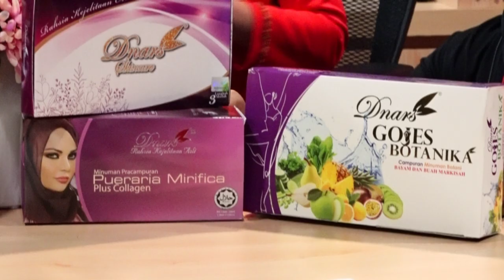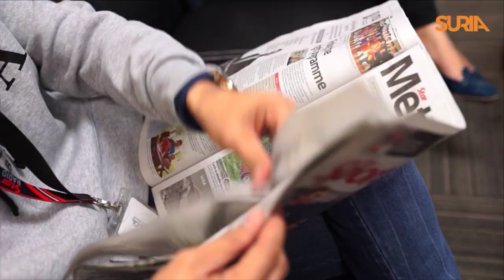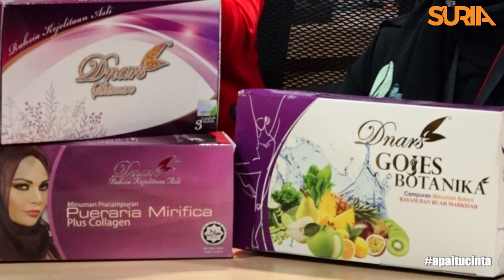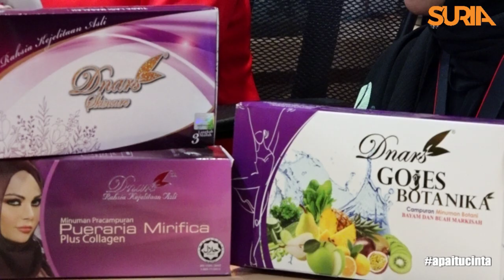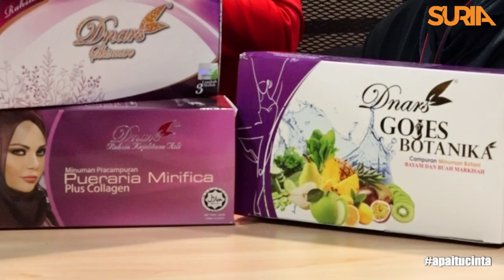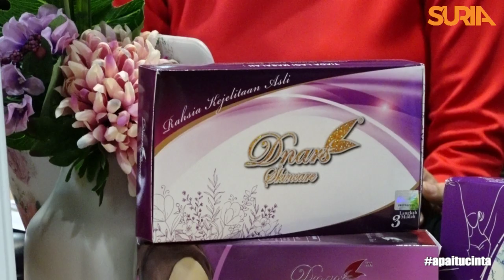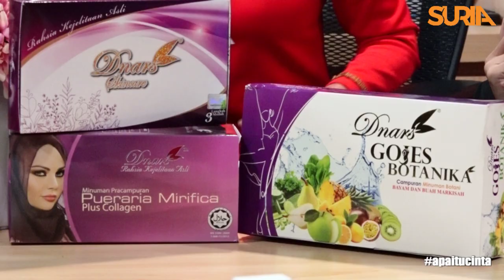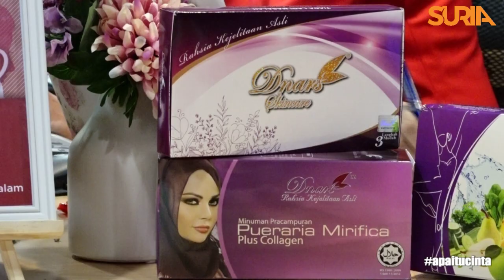Hazama & Genervie apaitucinta Ep9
'Saya sayang kau' - Genervie
'Walau kentut dalam selimutku itu busuk, tapi kau tetap wangi dalam hatiku' - Hazama

Perbezaan usia, berlainan bangsa tidak menjadikan penghalang cinta mereka. Bagai menyaksikan filem komedi romantik, pasangan ini sangat melengkapi antara satu sama lain. Seperti ying dan yang. Dengarkan apaitucinta bersama Hazama & Genervie tentunya dengan DJ Lin.